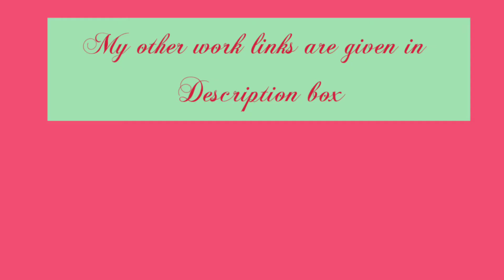🔥Today's kutty ரங்கோலி🌻 | Beautiful muggulu | special கோlam for friday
simple rangoli for friday  | வெள்ளிக்கிழமை  கோலங்கள்.

This video covers how to draw a simple rangoli kolam designs for Friday to beginners.
இந்த வீடியோ வெள்ளிக்கிழமை ஒரு எளிய ரங்கோலி கோலம் வடிவமைப்புகளை எவ்வாறு வரையலாம் என்பதைக் காட்டுகிறது.